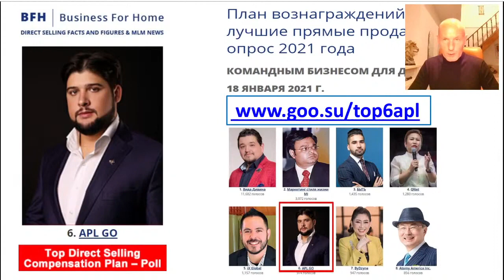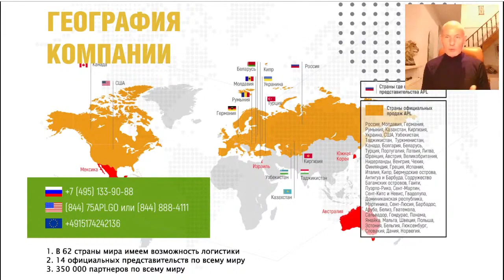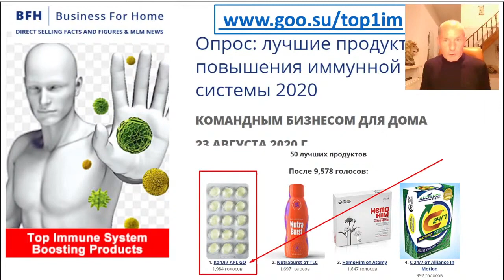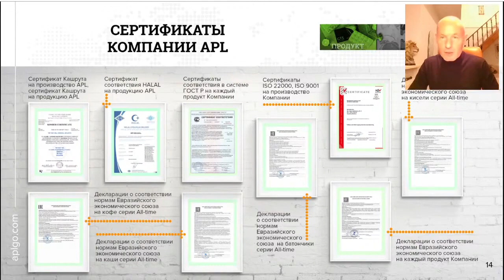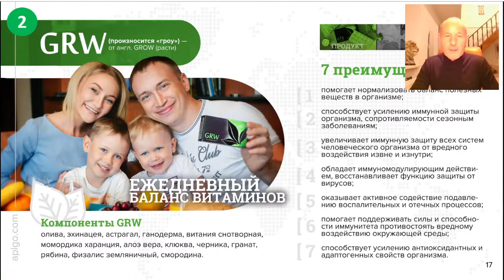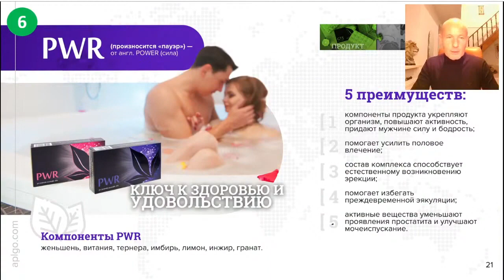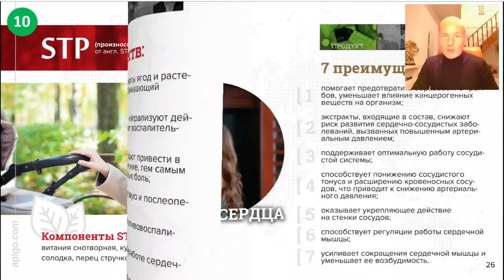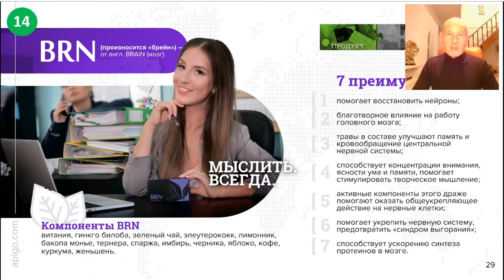Презентация компании APL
APL - европейская компания, позволяющая быстро достичь успеха и финансового благополучия. У Вас есть отличный шанс стать партнером компании, приобретать любую продукцию со скидкой, постоянно увеличивать свой доход и строить собственный успешный бизнес.

APL - это яркая, динамичная компания, уверенно занимающая лидирующие позиции среди производителей товаров для здоровья, молодости и красоты. Это безграничные возможности, новые идеи, передовые технологии, постоянное движение вперед, стремительный успех.

APL - это отличная возможность начать свой собственный бизнес и зарабатывать солидные суммы уже с первого месяца сотрудничества.